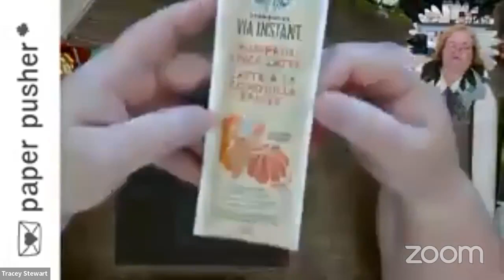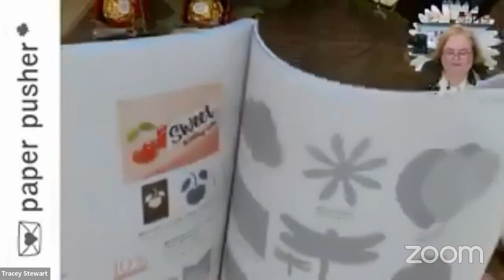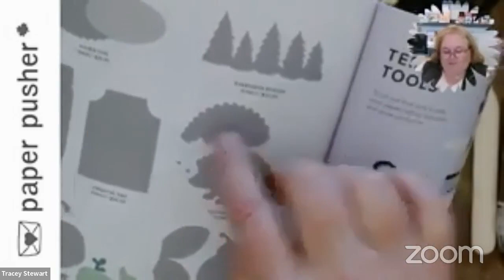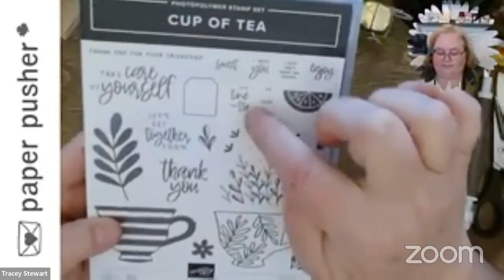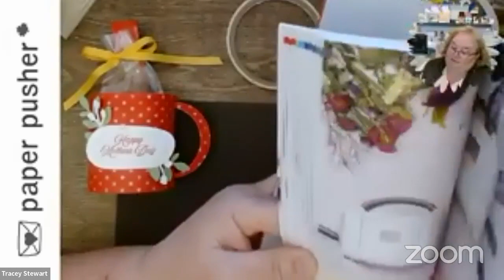show and tell with Tracey s2e15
-  treat holders part 1